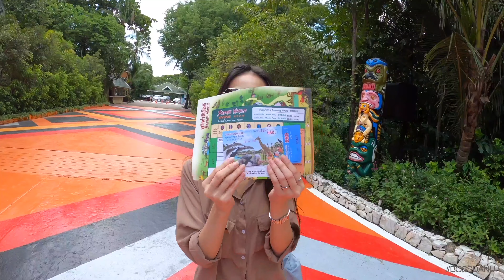เที่ยวมารีนปาร์ค | โชว์โลมา🐬| ล่องเรือ🛶| สงครามจารกรรม🔫 | Safari World 🦍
Safari World โฉมใหม่! 2020 | เปิดแล้วพร้อมคาเฟ่กลางสวนสัตว์ (Animal Cafe) ใน ep นี้เราจะเที่ยวในส่วนของ Marine Park เท่านั้น ราคา 580 บาท/คน ถึงจะมาแค่ปาร์คเดียวก็ถือว่าคุ้มมีกิจกรรมให้ทำถึงเย็นเลยทีเดียว

Contents:
00:09 เช็คราคาตั๋ว
01:49 สวนนกฟลามิงโก
02:37 สงครามจารกรรม
03:26 ล่องเรือ
04:23 ให้อาหารยีราฟ
06:30 โลมาโชว์
07:10 เดินดูสัตว์
08:58 Mini World ให้อาหารในกรงนก
11:20 Animal Cafe รีวิวไอศกรีม

✔อย่าลืมกดไลค์และกดติดตามช่อง "Bossdanu" เพื่อเป็นกำลังใจในการทำคลิปต่อๆไปด้วยนะครับ